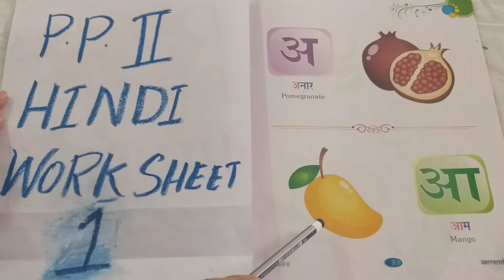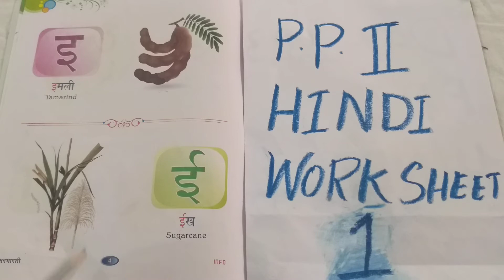PP2 Hindi Week 1